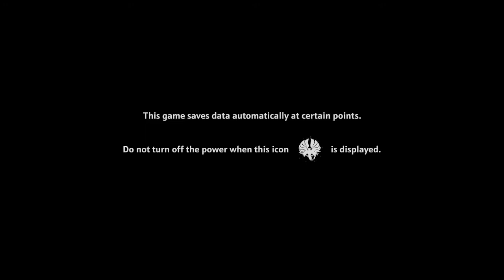Immortals Fenyx Rising - Gameplay Part 3